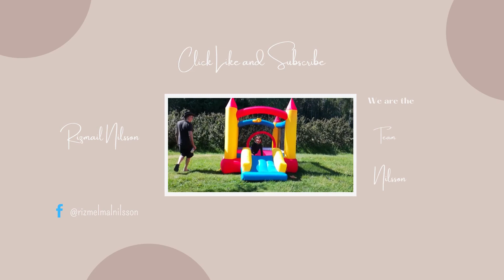Having fun at stad parken | semester tider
Let spread the love and God bless us all!